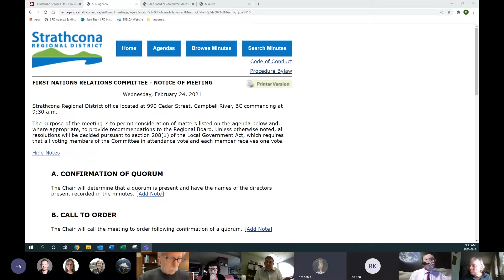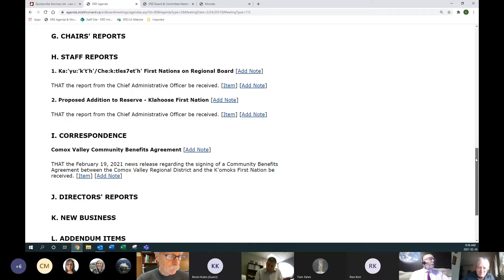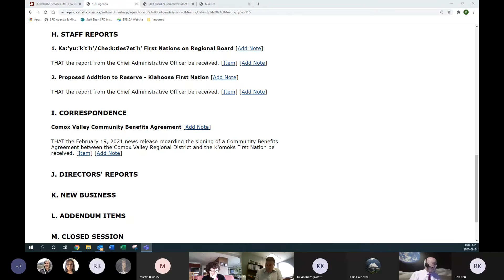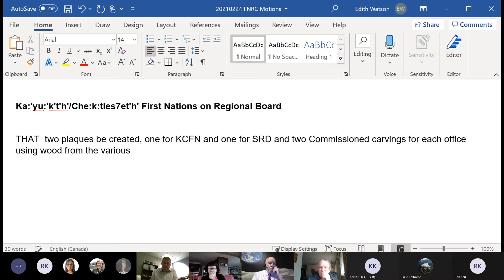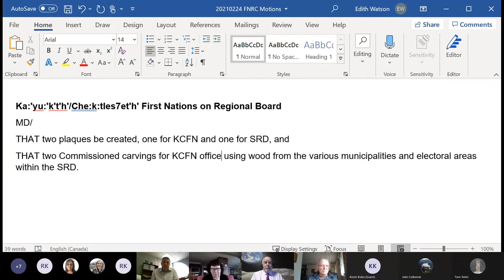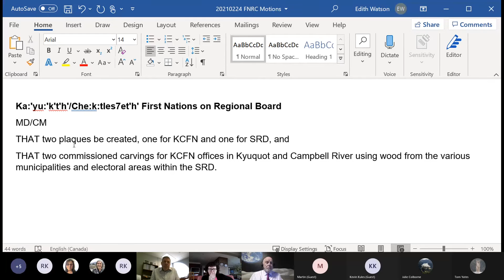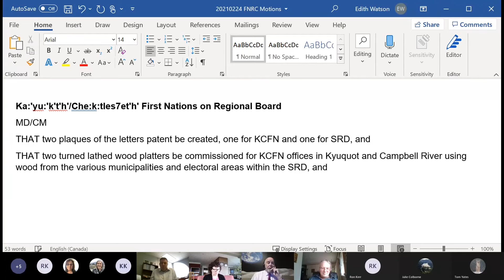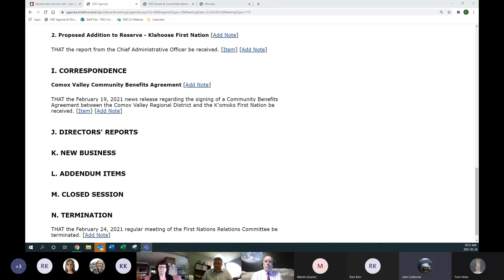Feb 24, 2021 First Nations Relations Committee Meeting